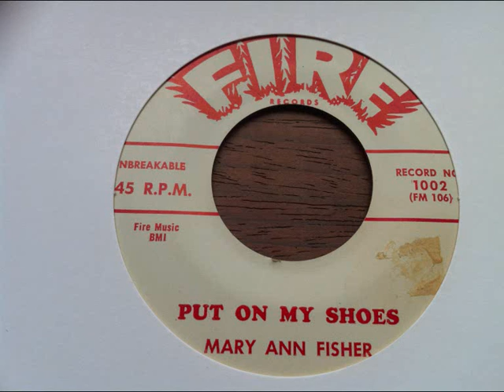mary ann fisher- put on my shoes- fire records